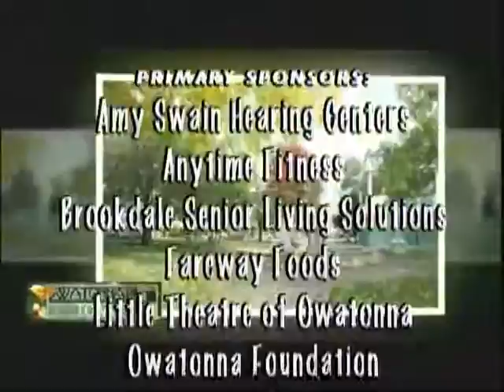Owatonna Today Show 10 19 2016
Host Linda Karnauskas talks with Minnesota State Senate candidates Vicki Jensen, Incumbent, and John Jasinski, Candidate. Owatonna Today Show is produced by Leanne T. Alt, The Third Hand, Inc. Video Productions.